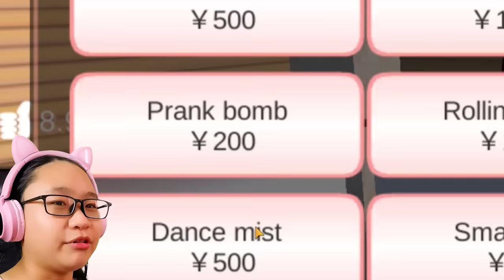Sakura School Simulator Gameplay - Big Heads?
Music